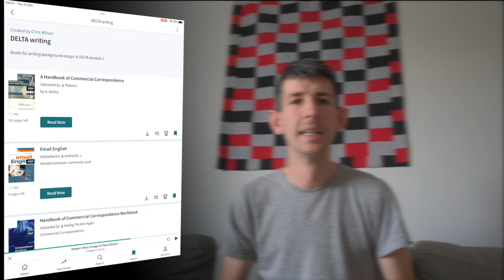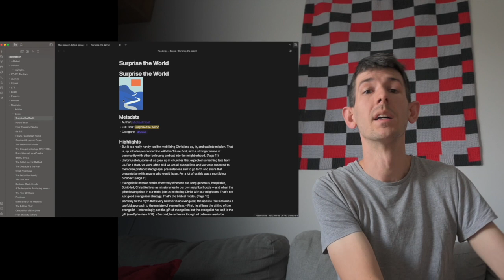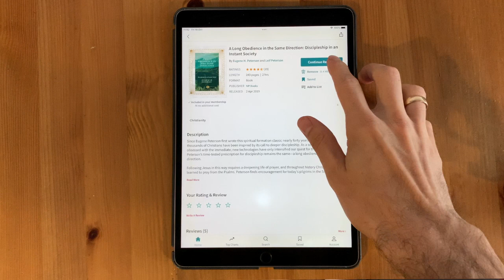[Scribd Review] How I get unlimited ebooks & audiobooks for only $9.99 a month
I've had Scribd for almost 6 years. At first I bought it to access hard to find English teaching books, but I kept access to read as many fiction and non-fiction books as I could each month. Since starting my part-time studies at Bible collage, scribd has become invaluable to me, but it's not without its issues. Find out the pros, cons and conclusions in this video review.

My name is Chris Wilson, I'm a Christian based in Krakow, Poland and I make weekly videos on Bible Study, note taking and Church tech. I also write over at ChurchM.ag, come check us out.

Sign up to the Biblically connected newsletter to get a weekly collection of the latest in BKM.